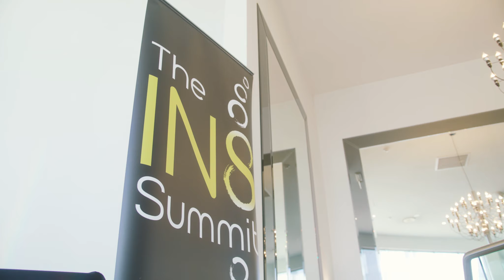The In8 Summit 2018 Video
The In8 Summit 2018 had amazing energy and vibe. It was the best Australian Chiropractic seminar in 2018. Be sure to get your tickets for the 2019 event. August 3rd and 4th 2019 at Mantra Bell City, Preston Vic.